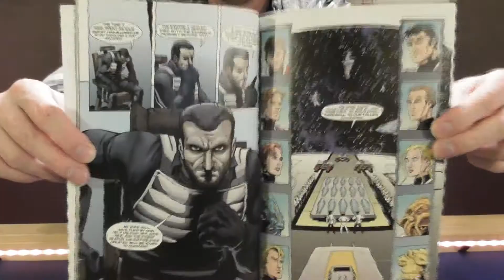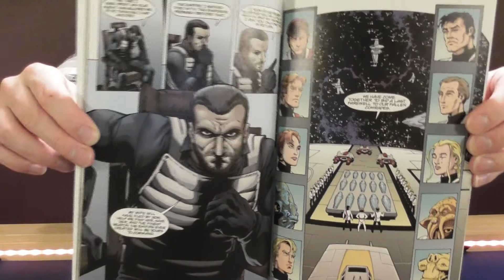February 2020 Wrap Up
Booktube Video #88
Here are the three books I read in February 2020.